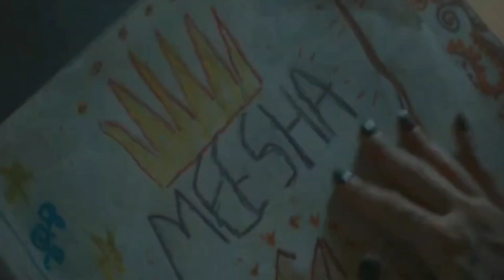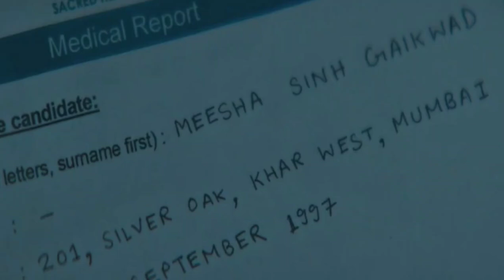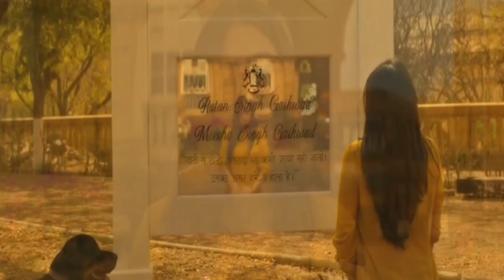Gaslight 2023 Movie explained in Hindi | Movie Repeat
Gaslight 2023 Explained in Hindi by Movie Repeat